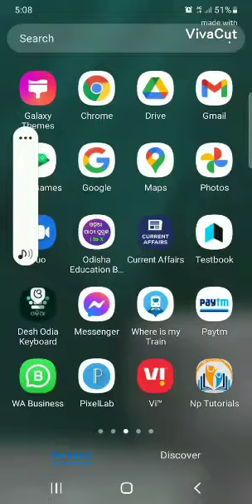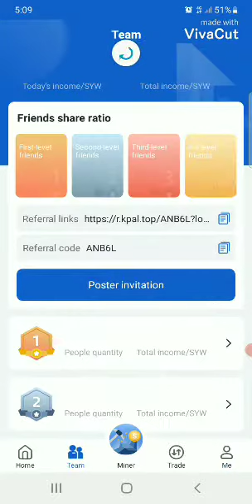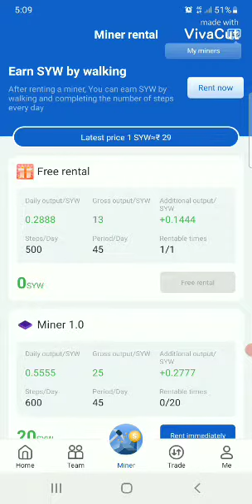Offer Offer Offer Jaldi Lootlo Gaiyes